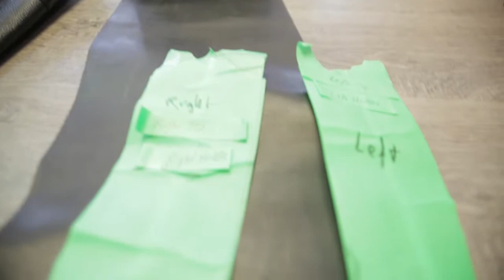Boot Extension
Adding leather extension on the calf.